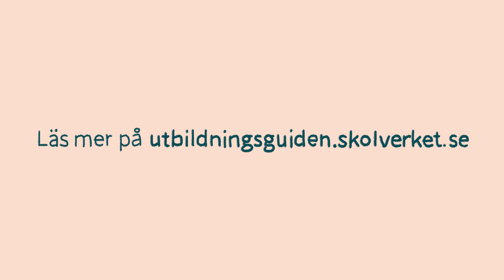Förskolan är till för ditt barn – ukrainska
Hur är det att gå i förskolan och vad får ditt barn lära sig där?

I den här filmen får vi följa Amir en helt vanlig dag på förskolan. Filmen riktar sig till dig som har barn i förskoleåldern och som inte har kommit i kontakt med den svenska förskolan förut. Här får du svar på de vanligaste frågorna om förskolan. Dela gärna filmen vidare!

Filmen finns också på följande språk: svenska, engelska, arabiska, dari, farsi, franska, romani chib, ryska och somaliska.

Enheten för allmändidaktik, Skolverket